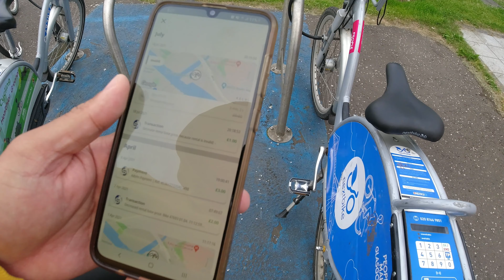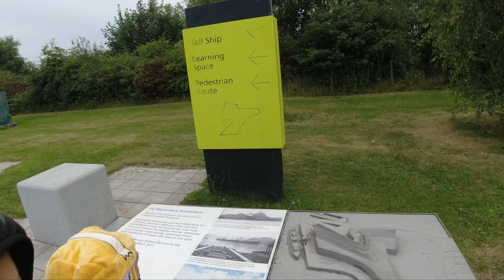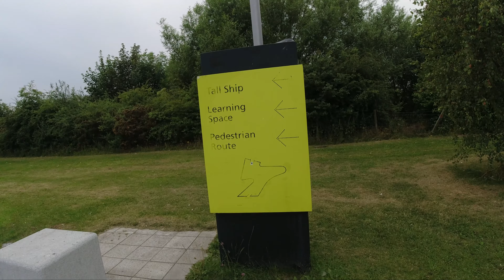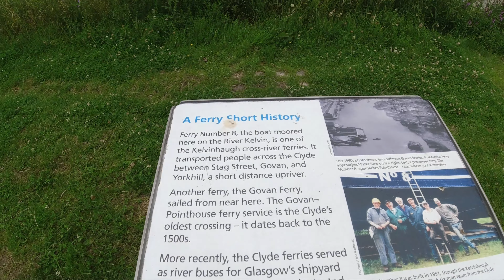Riverside Museum @ Glasgow / Pinoy in UK 🏴󠁧󠁢󠁳󠁣󠁴󠁿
Riverside Museum is our go to place when we want to just relax or go for a bike ride.   It is just 5mins drive away from our place.

Apparently, we haven't had the chance to enter the museum or hop on the "Tall Ship" boat at the back.  Roaming around here is enough for us.  We had plans previously until the pandemic ruin everything.

A little about the "Riverside Museum":
  -  It is the first purpose-built museum created by Glasgow Life in the 21st century.
  -  Located at the junction of the Rivers Kelvin and Clyde, it houses the city’s fabulous transport and technology collections.
  -  It was opened in 2011 after a four-year build, with over 3,000 objects from the city's world-famous collections displayed inside.
  -  It  is a fantastic project where the exhibits and building come together at this prominent and historic location on the Clyde waterfront.

For this vlog, we will just walk around the area of the museum and fly the drone to capture the whole view of the place.

Stay tune for the next video of our next the adventure

  1.)  Music by @ikson (Paradise)

  2.)  Music by MBB - Takeoff

Music from Filmstock

   1.)  Party Never Ends
   2.)  Hip Hop Wave